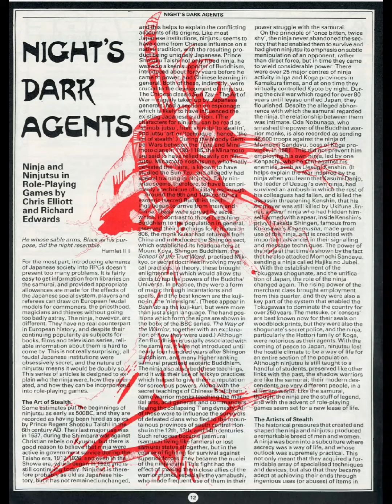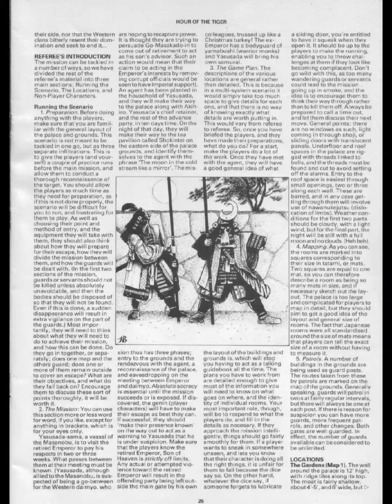Night's Dark Agents and related material from White Dwarf